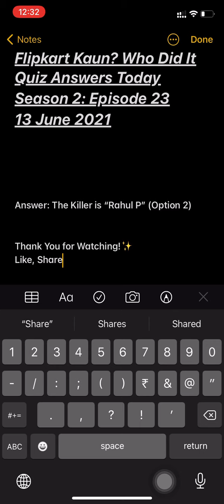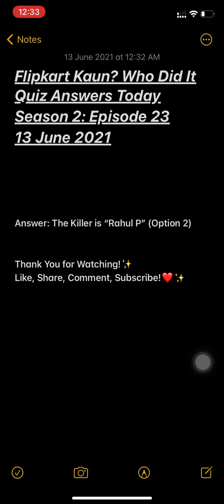Flipkart Kaun? Who Did It Quiz Answers Today | Episode 23 | Win Mivi Bluetooth Speaker 13 June 2021